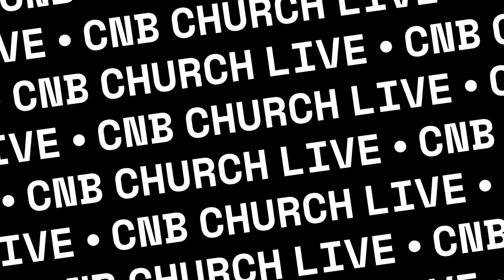CNB TV Live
"Put Off Thou Shoes"